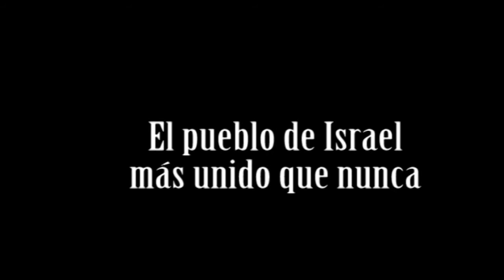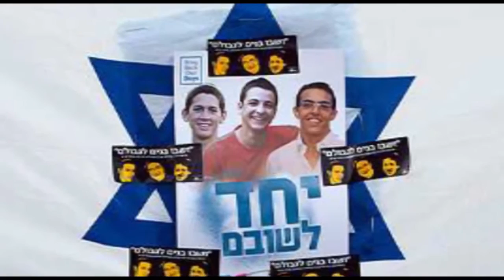Siempre con nosotros - Binyan Olam.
Binyan Olam se une al dolor de las familias y del Pueblo de Israel